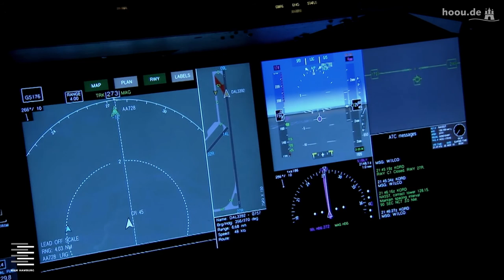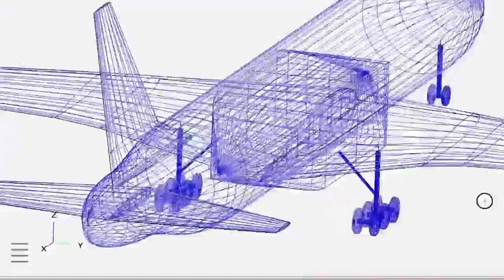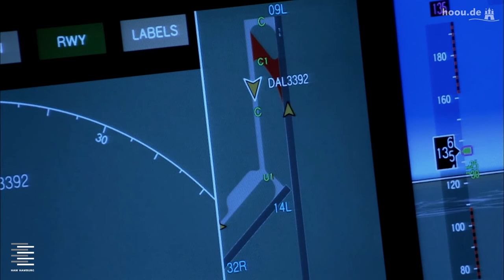Aircraft Design @ HOOU - Teaser, deutsch, Untertitel (2016)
Sprache des Videos: Deutsch mit deutschen und englischen Untertiteln.

Language of this Video: German with English subtitles.

Flugzeugentwurf = "Aircraft Design" ist der Titel einer auf englisch erstellten Open Educational Resource (OER) der Hamburg Open Online University (HOOU). Dieses Video soll Lust machen auf das Studium der OER.

Eine Auflistung verschiedener Berichte aus dem Flugzeugentwurf:

SCHOLZ, Dieter: 2022: Kontamination des Trinkwassers in Flugzeugen.

BV-NFC, 2022: Technische Informationen und Hintergründe zur Start- und Landebahnverlängerung in Hamburg-Finkenwerder für den Airbus A380.

SCHOLZ, Dieter, 2022: Verkehrsflugzeuge am Lebensende.

SCHOLZ, Dieter, 2022: Airbus A380 – Ein Nachruf.

SCHOLZ, Dieter (et al., Eds.), 2021: Continuous Open Access Special Issue "Aircraft Design": Number 3/2021.

SCHOLZ, Dieter, 2021: Umweltschutz in der Luftfahrt – Hintergründe und Argumente zur aktuellen Diskussion.

SCHOLZ, Dieter (et al., Eds), 2021: 2021 International Aircraft Cabin Air Conference: Conference Proceedings.

SCHOLZ, Dieter (et al., Eds.), 2020: Continuous Open Access Special Issue "Aircraft Design": Number 2/2020.